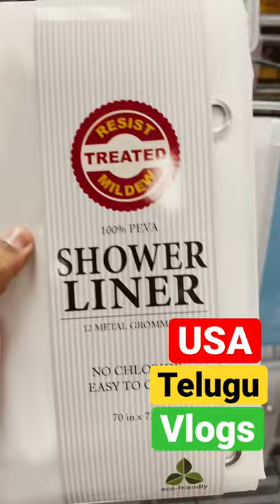❤️అమెరికాలో shower curtains storage bins ఎంత ఉంటాయో చుడండి❤️telugu vlogs❤️